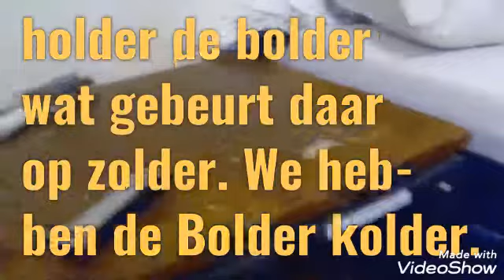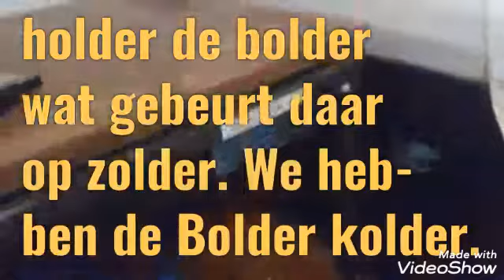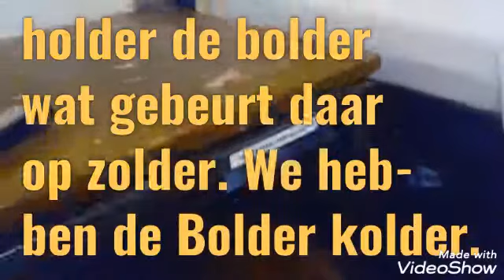Holder de bolder. Wat gebeurt er op zolder? We hebben de bolder kolder. Holder de bolder. Simon Buis